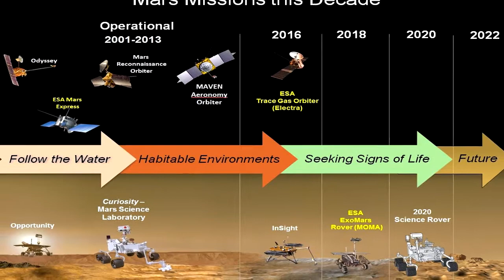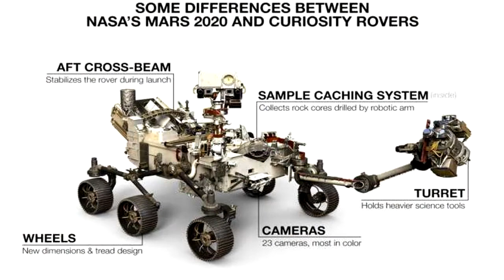मंगल ग्रह पर क्या करेगा हेलीकॉप्टर ? | Working of Perseverance Rover and Helicopter | Mars 2020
NASA Mars Mission 2020
30 July 2020 ko NASA ne apna Mars 2020 Mission launch kiya hai. Ye Nasa ka mangal grah par kiya jane vala 9 vaan mission hai. Isse pehle NASA mangal grah par 8 safal mission kar chuka hai. Is mission ki khaas baat yeh hai ki is mein NASA ne "Perseverance Rover" ke sath ek "Drone Helicopter" bhi mangal grah par bheja hai. Aaj ki is video main aap dekhenge ki NASA ka ye Rover or Drone Helicopter Mangal grah pr kis tarah kaam karenge or ye vha se kis trah ki jaankari dharti par bhejenge.
Agar apko ye video achi lagi to video ko like 👍 kare orr saath hi isi tarah ki Science or Technology se judi videos dekhne k liye hamare channel ko subscribe kre.